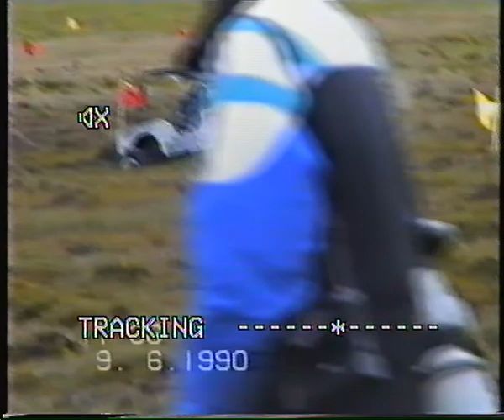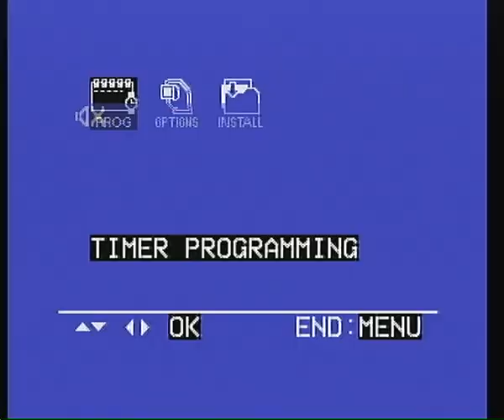Torfæra Hella 9 6 1990